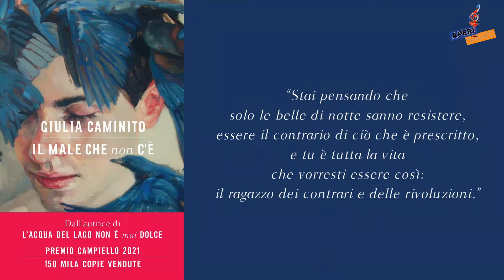APERISABATO - Puntata 24 L'aperitivo virtuale di musica, attualità, viaggi e tanto altro!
ATTIVA I SOTTOTITOLI PER LE INTERVISTE !

Puntata dedicata al teatro, in particolare ai Musical. Vicino Amburgo abbiamo visitato la scuola di recitazione, danza e canto "Musicalschule Ahrensburg", di Hauke e Jacqui Wendt. I due, oltre all'attività di insegnamento, sono molto attivi in diverse poduzioni teatrali in tutto il mondo. Lo spazio Social ci regala un paio di curiosità raccolte dal mondo del Web. La musica dal vivo oggi è la canzone "La gatta" di Gino Paoli. Per finire lo spazio libri con "Il male che non c'è". Buon divertimento! e condividete in tanti!

00:00 - Sigla iniziale
01:02 - Introduzione
02:13 - Musicalschule Ahrensburg -  Intervista a Jacqui e Hauke Wendt
11:55 - Spazio Social
16:45 - Musica dal vivo "La gatta"
18:25 - Spazio Libri
20:14 - Saluti finali